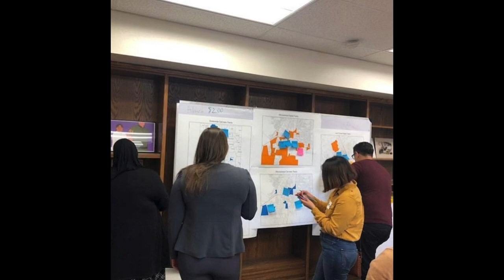Center for Civic Policy Short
An overview of CCP for the Mackenzie Scott Bezos Fund. civicpolicy.com